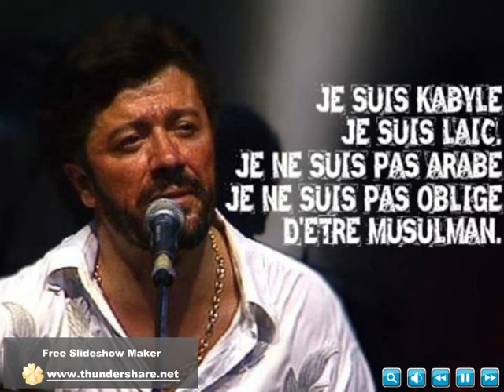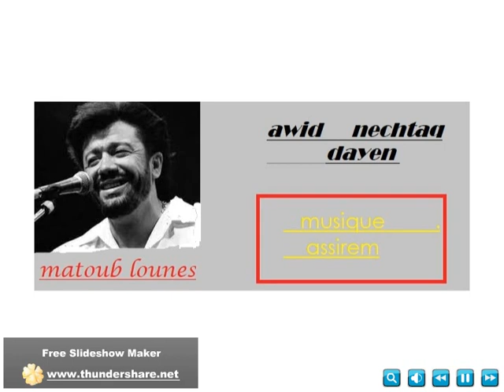tout les photos de rebelle matoub lounes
les photo de matoub lounes
assirem musique tizi ouzou 15
photo de kabylie et tizi ouzou